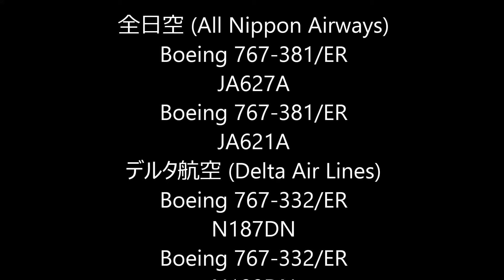✈✈五月の嵐 壮絶強風着陸B6四連発 大荒れの成田空港 Crosswind landing NARITA RWY16R成田空港さくらの山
Boeing 767-381/ER
JA627A
Boeing 767-381/ER
JA621A
デルタ航空 (Delta Air Lines)
Boeing 767-332/ER
N187DN
Boeing 767-332/ER
N189DN